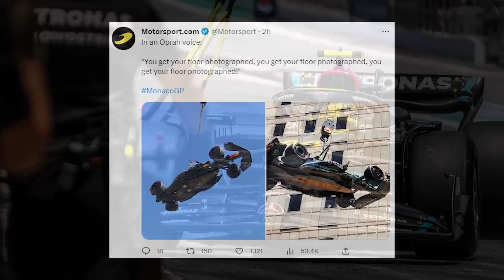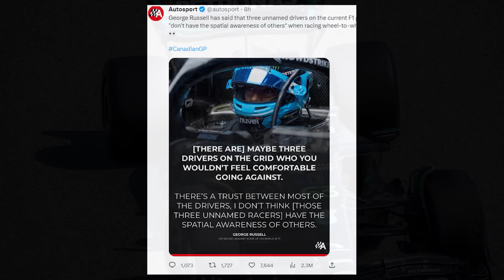Russell Just Made A Controversial Statement Ahead Of Canadian GP!